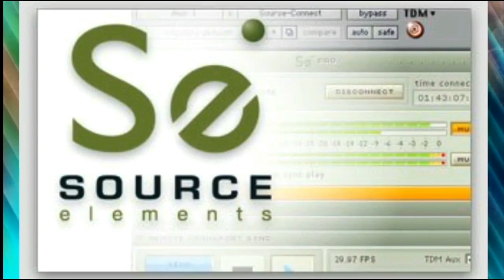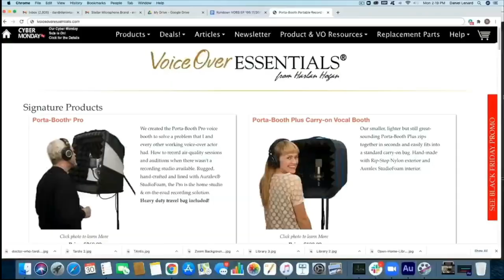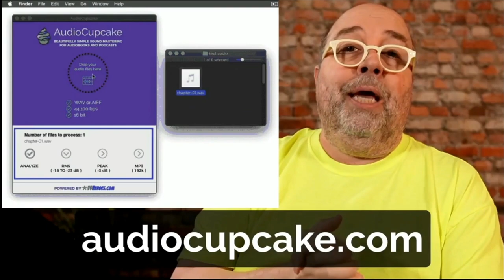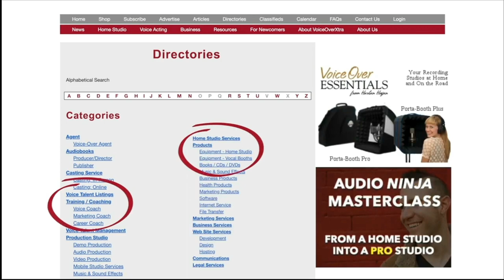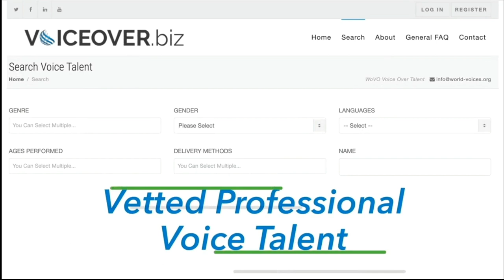VOBS - Voice Over Body Shop - Ep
VOHeroes.com

VOICEACTOR.com